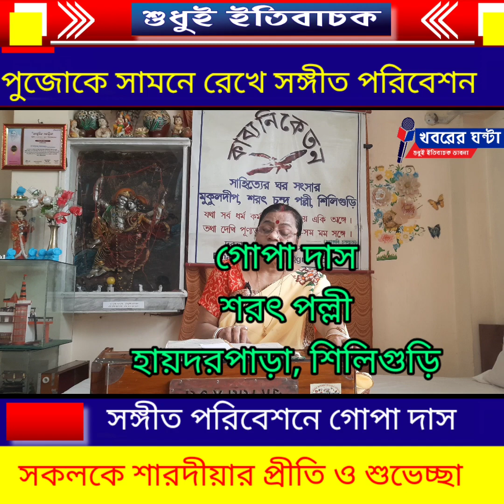Durga Puja /পুজোকে সামনে রেখে সঙ্গীত পরিবেশন@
পুজোকে সামনে রেখে সঙ্গীত পরিবেশন
শারদীয়া দুর্গা পুজো
পুজো ২০২৩
শারদীয়া দুর্গোৎসব
দুর্গা পুজো
সাংস্কৃতিক খবর
khabarerghanta
Khabarer Ghanta
খবরের ঘন্টা
 সামাজিক খবর
বাংলা খবর
শিলিগুড়ির খবর
নিজস্ব প্রতিবেদন ঃ পুজো আসছে। আর পুজোকে সামনে রেখে খবরের ঘন্টার দর্শক শ্রোতাদের সামনে এই সঙ্গীত পরিবেশন করলেন শিলিগুড়ি শরৎ পল্লী হায়দরপাড়া নিবাসী গোপা দাস
শারদীয়া দুর্গা পুজো#
শারদীয়া দুর্গোৎসব#
Khabarer Ghanta#